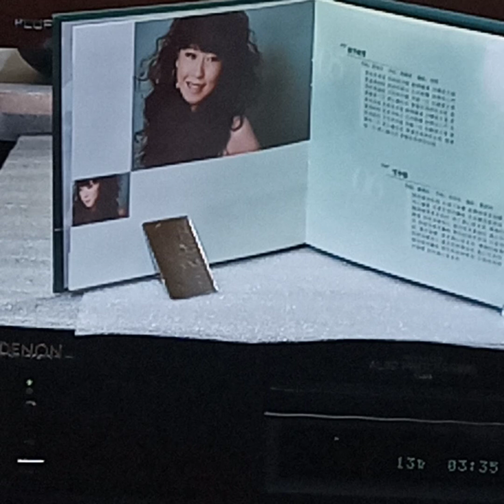陳潔麗(CD)(DSD)~ 獅子山下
Artist: 陳潔麗

Song: 獅子山下

Album: "天與地”專輯/陳潔麗/(2007' CD/DSD)/ (c)2007'GuangZhou Audio & Video Press./ (p)雨林Rain Forest Studio Co.Ltd.